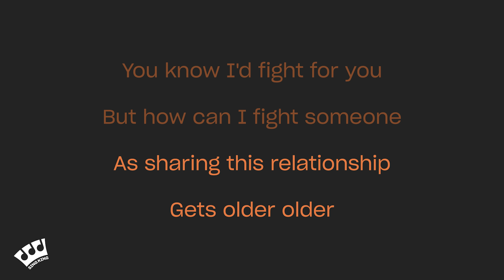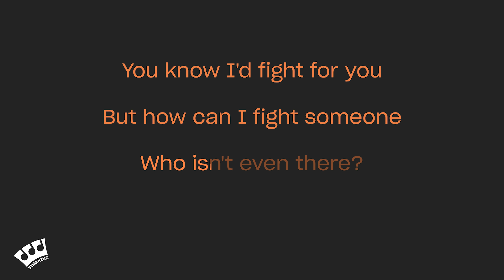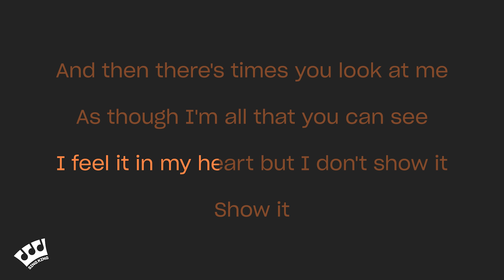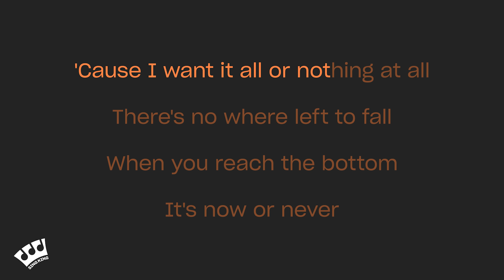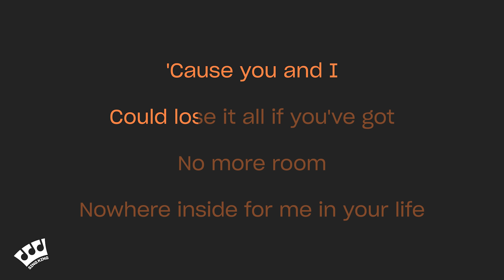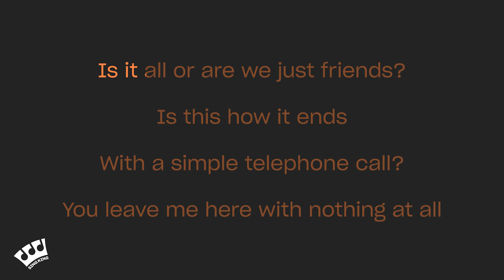O-Town - All or Nothing (Karaoke Version)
Karaoke sing along of “All or Nothing” by O-Town from Sing King Karaoke

0:00 Intro
0:03 O-Town - All or Nothing (Karaoke Version)
4:38 Up Next